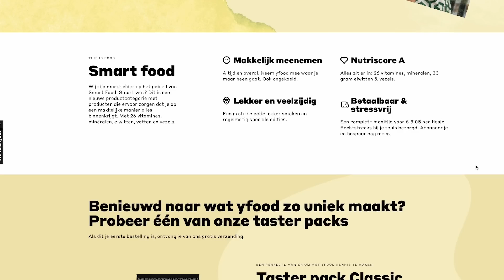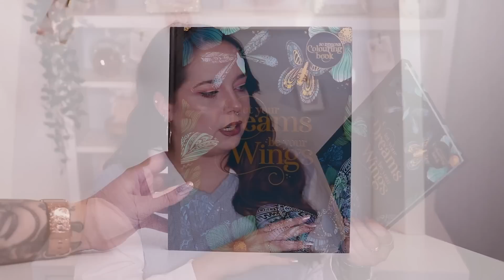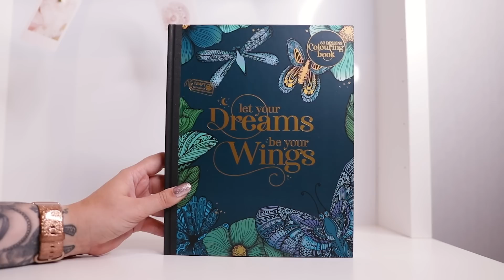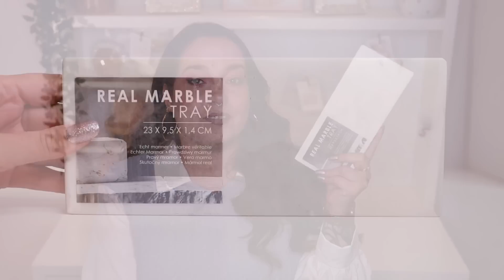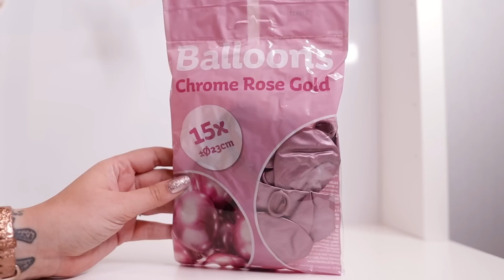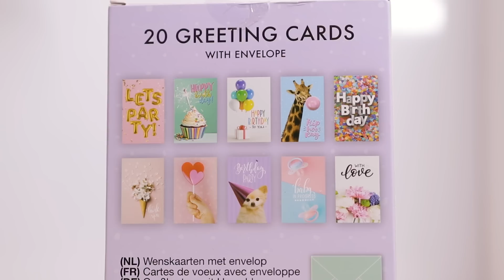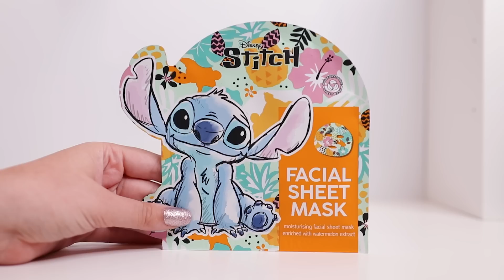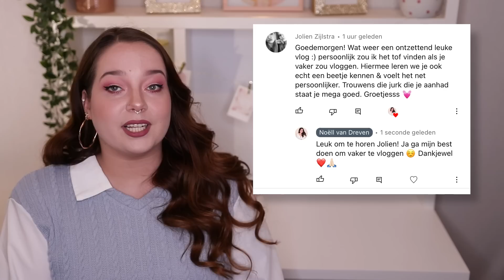GROTE ACTION SHOPLOG !!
Yfood 10% korting: NOELL10

Hai allemaal!! Vandaag ben ik er weer met een grote Action Shoplog! Ik was namelijk laatst wezen shoppen in de action !! veel kijk plezier xx (augustus 2022)